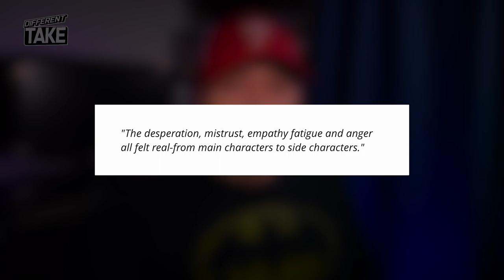THE BATMAN (2022) | Review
My review of "The Batman". Directed by Matt Reeves and starring Robert Pattinson, Zoë Kravitz, Paul Dano, Jeffrey Wright, Colin Farrell, Andy Serkis and John Turturro.